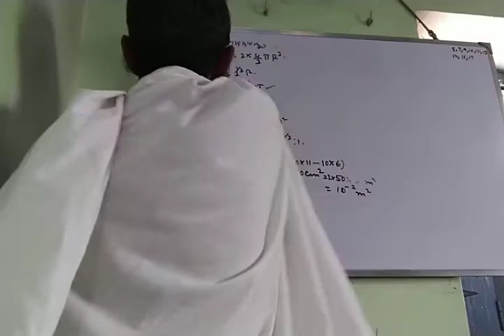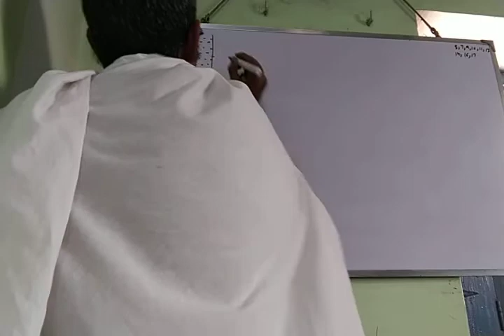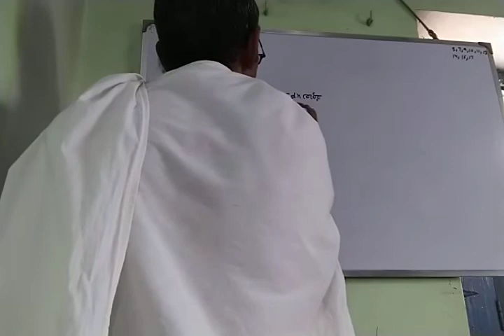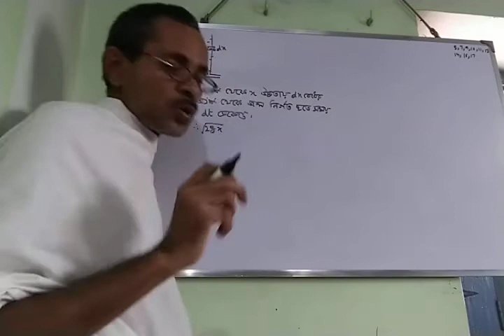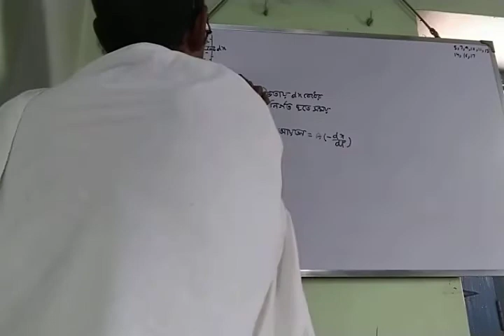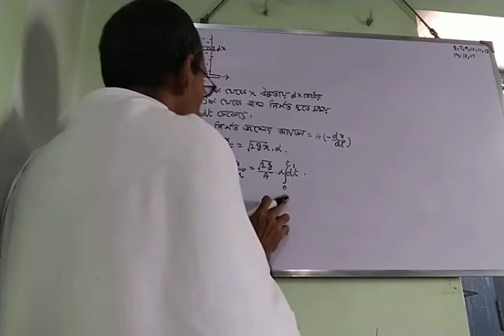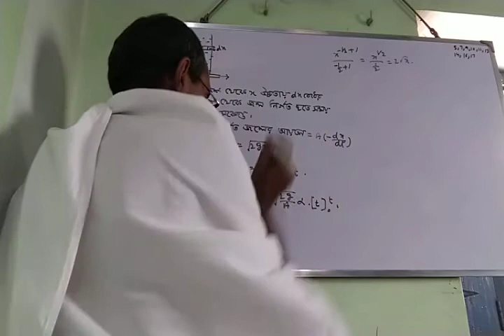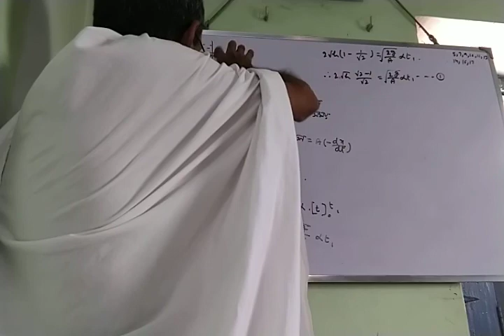Viscosity Surface Tension Problem 4